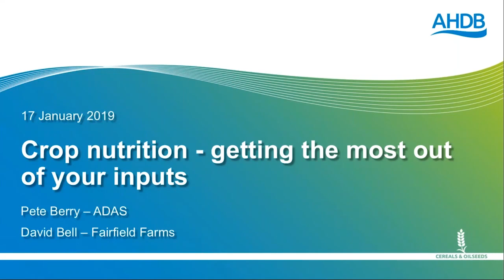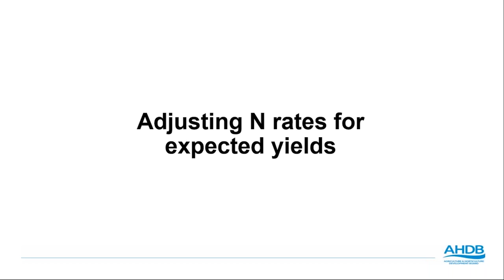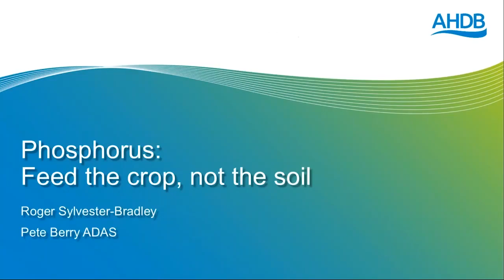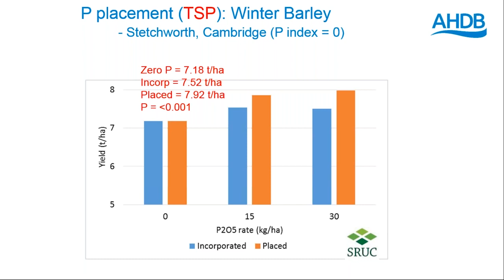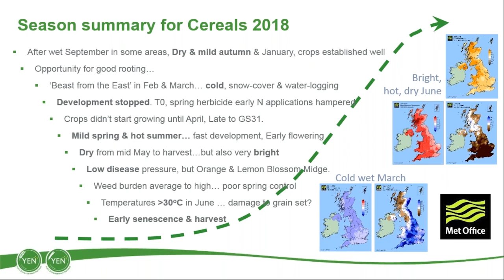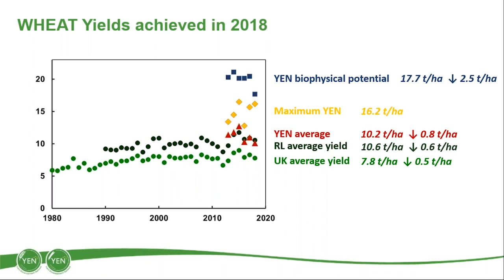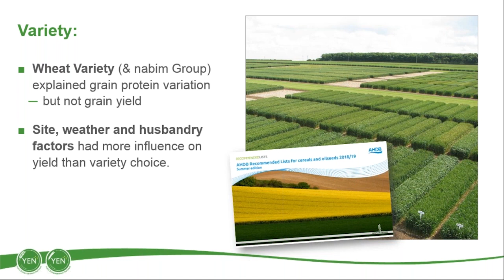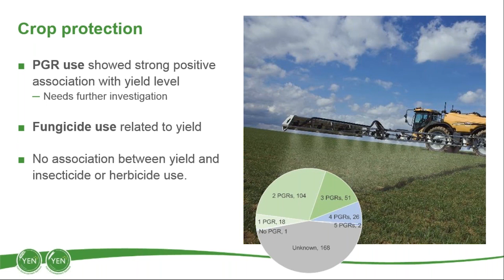Webinar: Crop nutrition - are you getting the most from your inputs?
The management of fertiliser becomes ever harder with regulations being increasingly more stringent and fertiliser or wheat markets more volatile. Growers must know how to maximise profit from fertiliser use.

Investigating the lessons learnt from 2018 and discussing tips for designing a strategy for 2019 will be Pete Berry, ADAS and David Bell, Fairfield Farms.